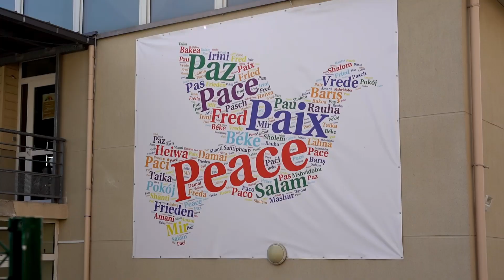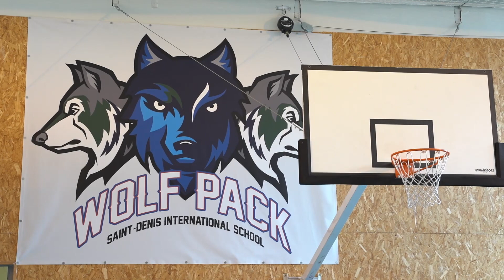Dream Big - Visite Karim SOUCHU - Mars 2023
Visite de Karim Souchu à Saint-Denis ( sélectionneur de l'équipe olympique de basket 3x3)